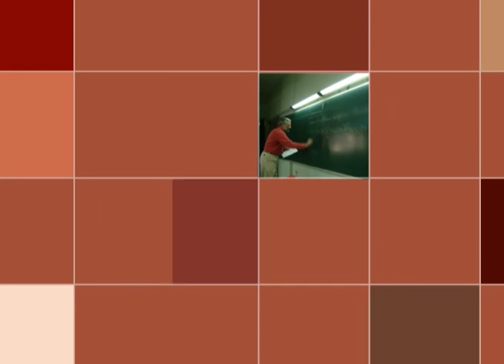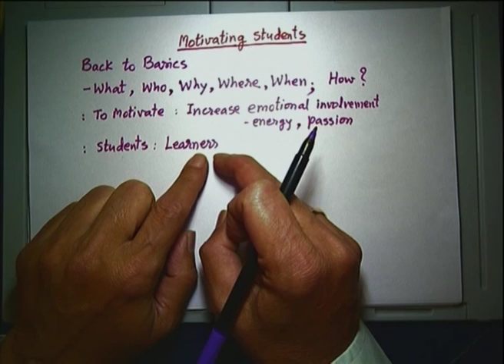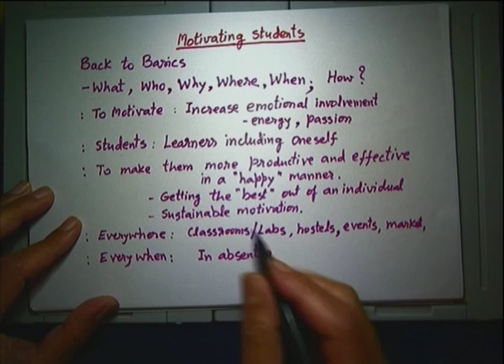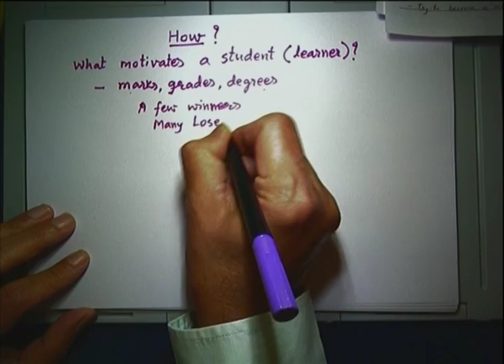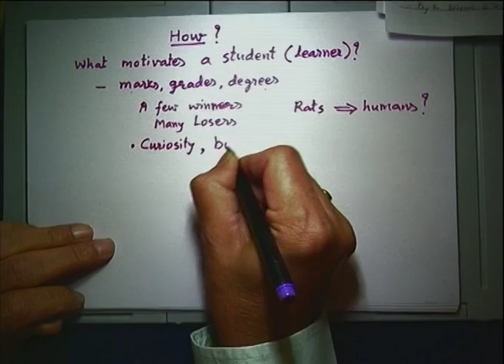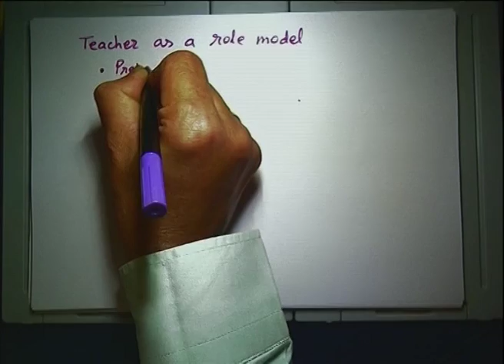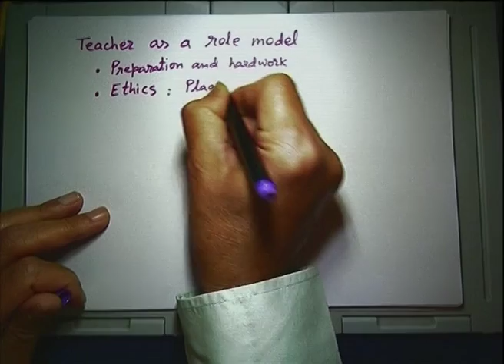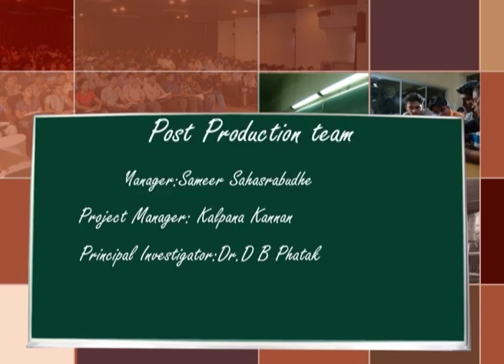TEE L14 Motivating Students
This is 14th session of Teaching Engineering Effectively workshop arranged for teachers. It was delivered by Prof. Deepak. B. Phatak from IIT Bombay.

In this session he discussed about motivating students and basic idea and factor that involves in the process of new learners, further he shared some wonderful  experience of his academic years.

The syntax used in the video title is as follow :
TEE – Teaching Engineering Effectively